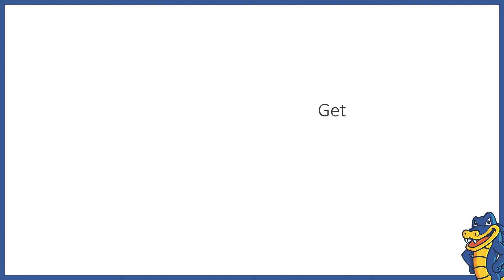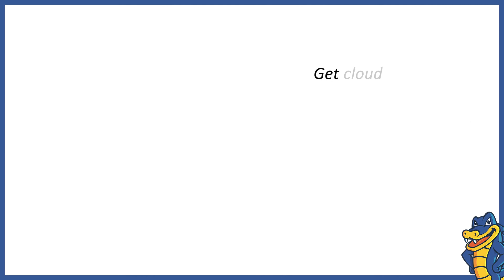How To Efficiently Manage Your Dedicated Hosting Server?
A powerful Dedicated Server delivers high performance and uptime but also comes with the flexibility to control and the responsibility to manage the server for optimum performance and security. Hence, effectively managing your Dedicated Web Hosting Server is crucial. Check out the benefits of Dedicated Server Hosting

This video shows you how to manage your Dedicated Server easily.

HostGator offers highly reliable, secure, and performance-driven Dedicated Servers. Check out their services and choose a suitable plan